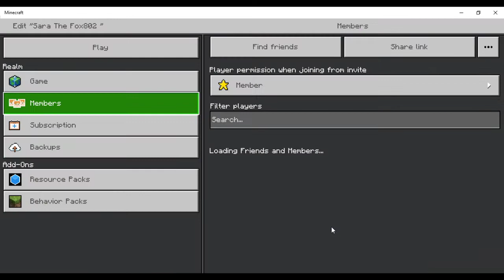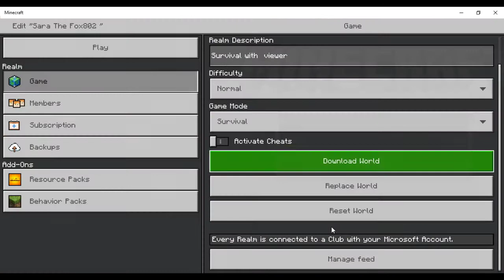My world on bedrock edition Link in description